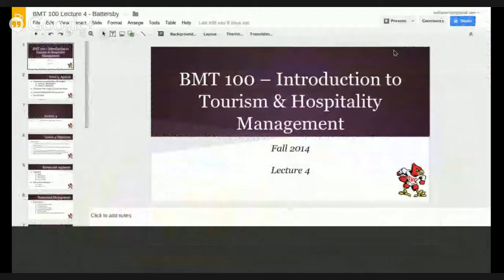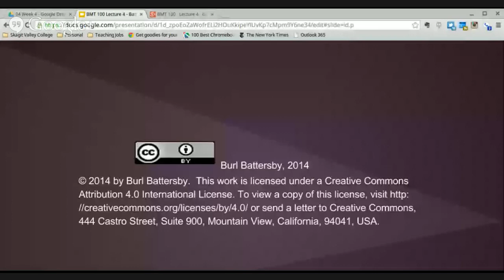BMT 100 - Lecture 4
This week's lecture will be about Restaurant and Beverage Service.  Please read Lessons 4 & 6 of your textbooks.